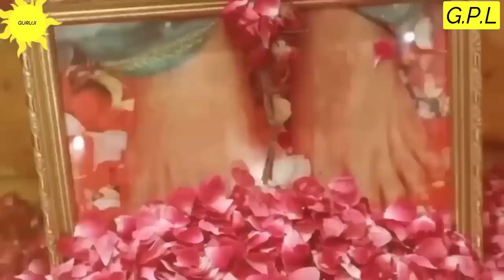GURUJI AMRITVELA || 24 JULY 2023 || MONDAY🙏JAI GURU JI🙏SHUKRANA GURUJI | GURUJI PARIVAAR LOVERS